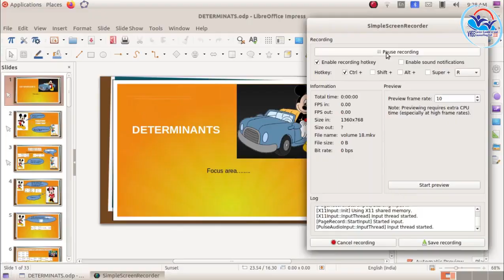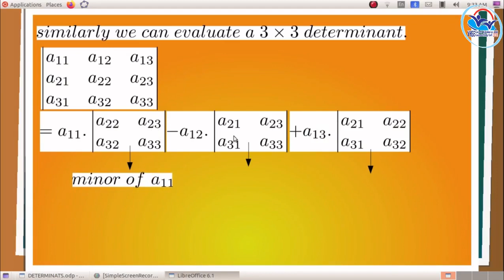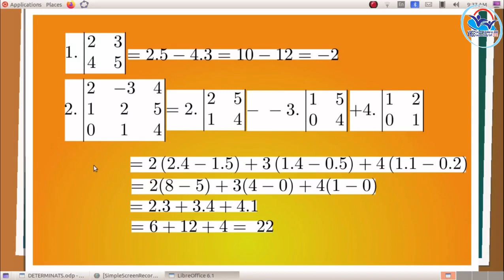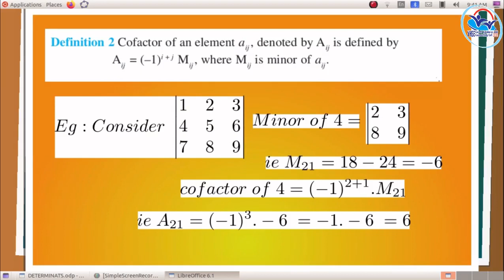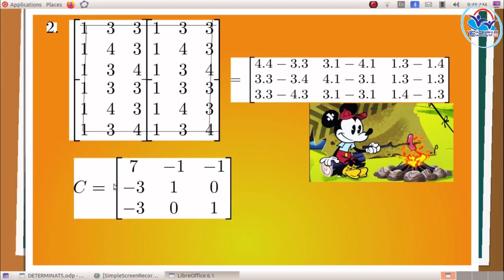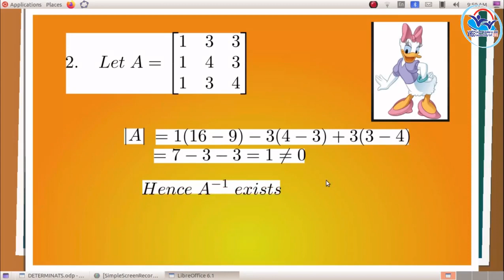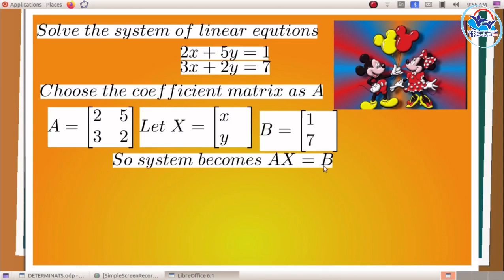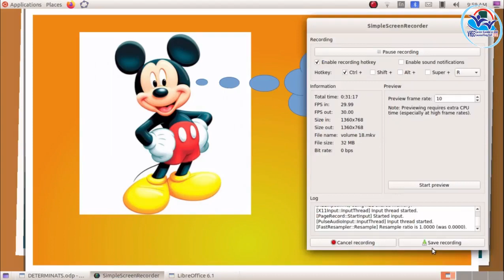THEORY VOL 17 - Mathematics PART 1